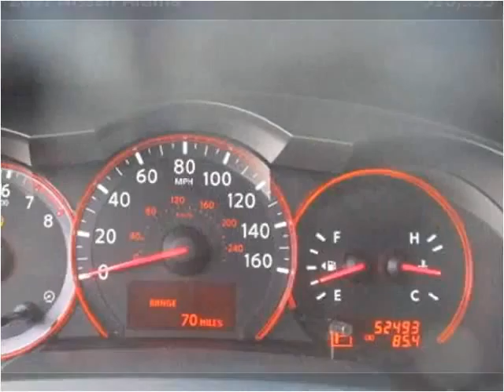2007 Nissan Altima Used Cars jackson ms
This 2007 Nissan Altima is available from Swain Automotive.